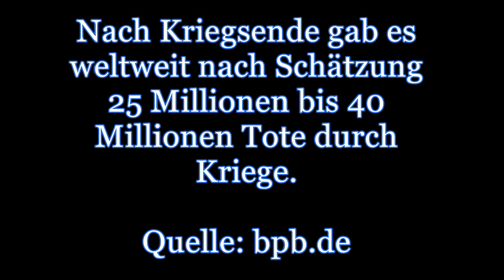Spur Z / Frieden?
Passend zum Fest der Liebe und des Friedens.
(Die "Bandiera della Pace" ist seit 1961 das Symbol der Friedensbewegung.)
Plastic Ono Band, Give Peace A Chance